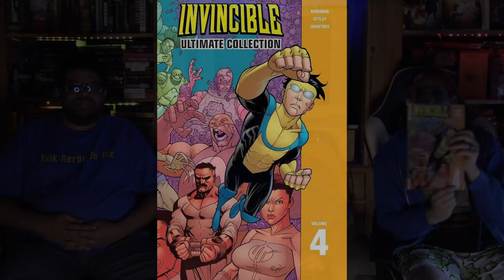INVINCIBLE Season 2 PART 2 Review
Pablo Gunner & The Ambassador talk nerdy about INVINCIBLE Season 2 PART 2 with Marvin Goof.